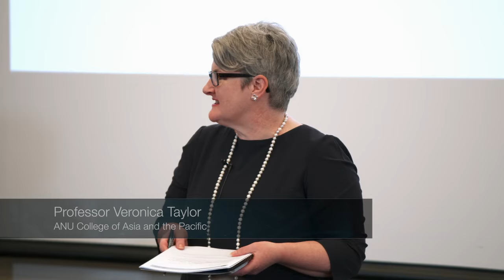The evolving security order in the Indo-Pacific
This conference focuses on the emerging concept of the Indo-Pacific, maritime tensions including in the East and South China seas, transnational security issues, the Indian Ocean, the role of Japan in particular as a regional security partner, and prospects for partnerships involving other countries. The National Security College convened this conference as part of a wider research and policy engagement project, with the support of the Embassy of Japan.

Welcome and introduction: Professor Rory Medcalf, Head, National Security College, The Australian
National University

Mr Murray McLean AO, Chairman, Australia-Japan Foundation, former Ambassador of Australia to Japan

Ambassador Sumio Kusaka, Ambassador of Japan to Australia

To what extent does the evolving regional balance of power require adjustments to the US led strategic order in the Indo-Pacific? What are the options in the interests of regional stability
and security? Are Australian and Japanese perceptions of the region, including the concept of the ‘Indo-Pacific’, converging? What does this mean for the Australia-Japan strategic relationship, including in the context of other important relationships?

Moderator: Professor Veronica Taylor, Dean, ANU College of Asia and the Pacific, The Australian National University

Speakers:

Professor Rory Medcalf, Head, National Security College, The Australian National University

Dr Masashi Nishihara, President, Research Institute for Peace and Security

Mr Graham Fletcher, First Assistant Secretary, North Asia Division, Department of Foreign Affairs
and Trade